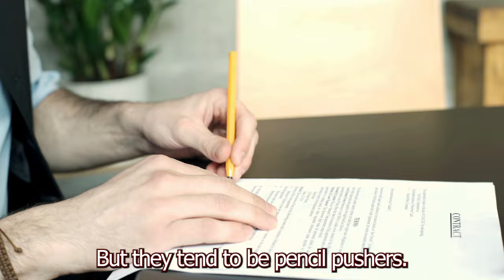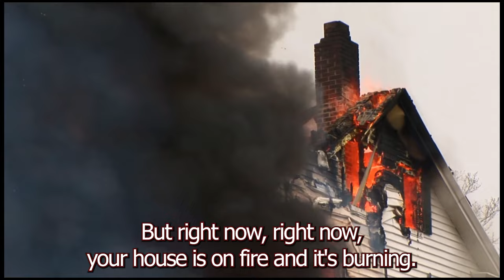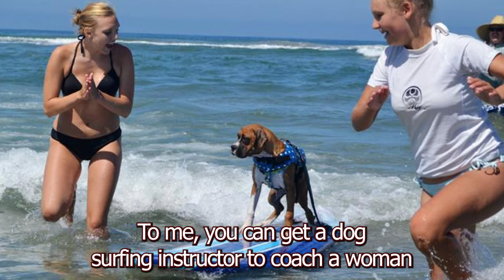How to Save Money on Divorce Attorney Fees And Hire the Right Attorney How a Divorce Coach Helps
How to Save Money on Divorce Attorney Fees And Hire the Right Attorney How a Divorce Coach Helps:  People think divorce attorneys will take care of their problems. Prepare to be highly disappointed. They don't solve them  and they're expensive.  A good divorce coach will lower your fees. A good divorce coach should cut your  attorney fees upwards of 50%.

Standard practice dictates when you get a divorce, you make an appointment with a therapist and retain a lawyer.  However, there is such a huge gap that needs to be filled and that's where a divorce coach comes into the picture.  A divorce coach specializes in many areas and our overall goal is to the well being of our client, in making sure they thrive and in making sure they are aware of their options.  In this video we answer the question of what is a divorce coach.

Divorce coaches help in making sure you stay safe, we also help you in finding you the correct divorce attorney.  The problem lies really with divorce attorneys (so called family law).  At best expect mediocracy from these guys.  They don't coach you on safety, they don't coach you on preparing for custody, they don't coach you on mediation, they are just high priced pencil pushers.

That's where the divorce coach comes in.  It's our job to make sure your needs are met, to help you in making sure you're OK, we follow up with you, we analyze your current situation and work with the available resources at your disposal.  We help...  Bottom line is divorce coaches help make this horrible experience become something positive.

Divorce; The Coach, Attorney and Therapy - Why you Can't Underestimate the Power of a Divorce Coach

Make a free consultation with me as soon as possible

Chapters
0:00  Think of a Divorce Coach this Way
0:50  First Divorce Coach Advice On Divorce Attorneys
2:08  The Divorce Attorney Problem
2:42  4 Simple Action Items to Lower Attorney Cost
3:28  Divorce Coach/Therapy Tandem
3:50  Divorce Coach and Your Immediate Needs
4:45  Attorneys are not coaches
6:10  Biggest Way to Save Money in Attorney Fees
7:30  Why You're so Anxious During Your Divorce
8:14  Men's Divorce Coach vs Women's Divorce Coach
9:12  The Misconception of Relationship Coaches
10:09 Divorce Coach Do and Don'ts
11:30 What Really Good Divorce Coaches Do
12:42 Peace of Mind and Yes you can pay for it
13:55 How Divorce Coaches are Different
14:17 How "Mensdivorcecoaching" MeDiCo Works
15:31 MeDiCo's Price Point